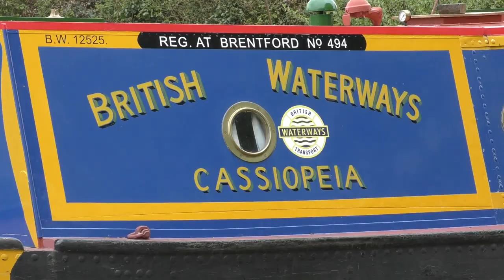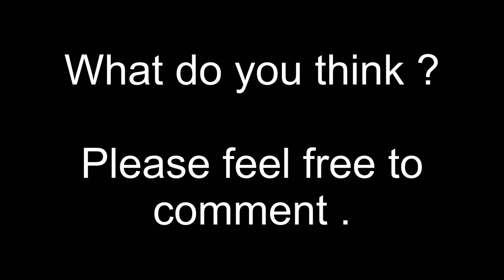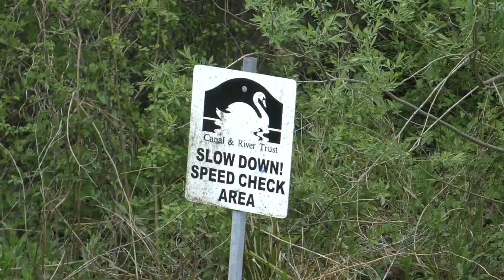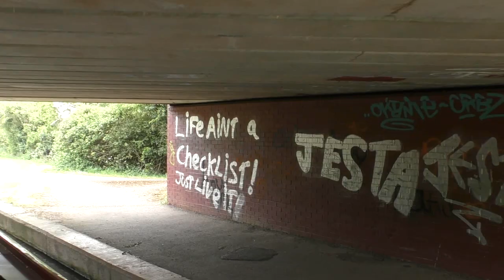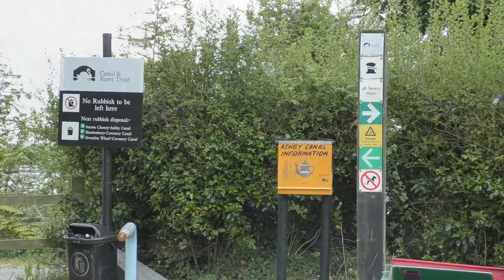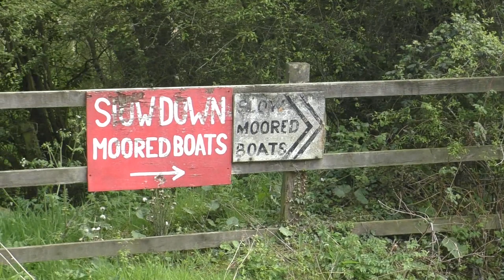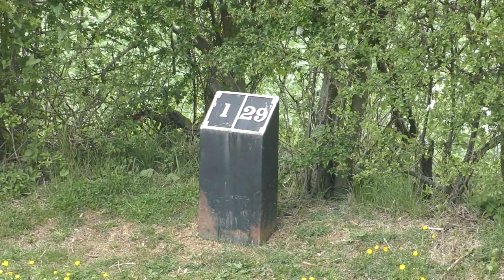Ashby Canal Journey Part Five ( Cygnets and the Mystery of the Invisable Boater )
THANK YOU VERY MUCH FOR WATCHING.Part five of our journey along the Ashby Canal in 2019. Leaving Bridge 22, next to a farm shop, our scenic journey will take you to Marston Junction where we joined the Coventry Canal. Beautiful scenery, wildlife,and accompanying music. PLEASE LOOK OUT FOR THE NARROWBOAT TRAVELLING PAST US WITH AN INVISABLE STEERER ( OR BOATER ). MYSTERIOUS AND BEWILDERING TO WATCH.      ( FULL CLIP ON THIS FILM ). ALSO A WELL KNOWN YOUTUBE CANAL VLOGGER, YOUNG SWANS AND A KESTREL. I do hope that at this difficult time with the virus pandemic that my Ashby Canal journey series and other videos can help to bring rest, entertainment and relaxation.Please like if you enjoyed the film and subscribe.